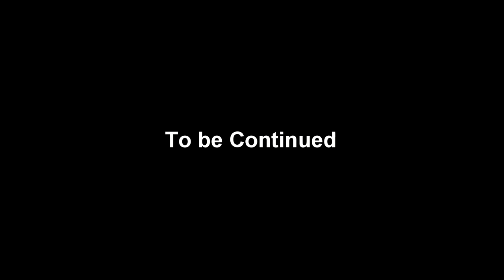Fighting Games of Randomness